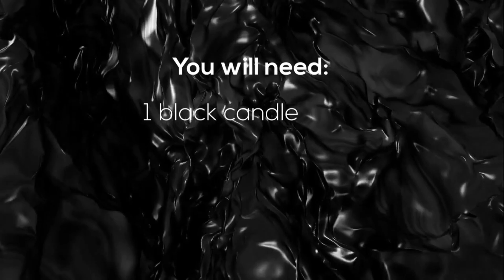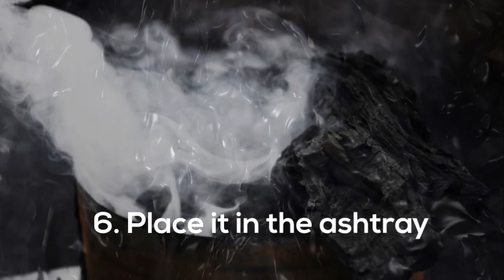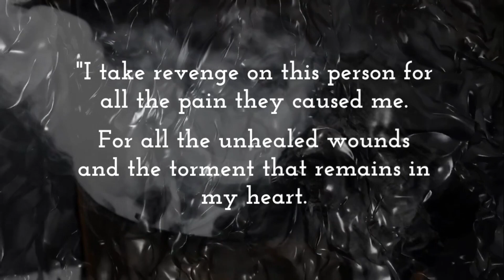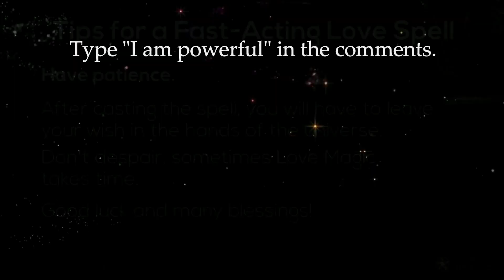⚡💪 How To Cast A Powerful REVENGE SPELL On Someone "Make him Regret!" Curse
This is a Free Revenge Spell that works fast. You can expect to see results one week or ten days after you perform this ritual.

We will use the power of the white candle and our emotions to cast a revenge spell on a cheating boyfriend, it could be your ex, or anyone who hurt you. If you want to learn how to cast a revenge spell to make someone pay for the harm, follow the step-by-step instructions in this video tutorial.

Cast it to get revenge on someone who hurt you, quickly and easily. It is best to do it late at night when it’s dark outside.

Note: You can be sure that the person will pay for the damage they have caused, but I recommend casting this spell only in case of very urgent needs. You should have a good reason, otherwise don’t do it.

Revenge can be a very difficult problem. And you should think very carefully about your reasons before taking this path.

This spell will harm your enemies, and probably make him regret, but don’t forget that karma can return to you all the harm you do.

You should not use this spell against someone who hasn’t done you wrong, or if you aren’t sure about it. Otherwise, someone more powerful than you can turn the curse back against you.

It’s always wise to consider carefully the use of black magic. Although you may feel that your energy is going to bring justice, sending negative energy to the world can end up being problematic for you in the end.

Revenge spells may seem like the best way to handle anger and frustration, but sometimes they can lead to more problems.

Instead, allow yourself to calm down and think about what you want to do to improve this situation. Then you can use your magic in a way that is useful. Doing something out of anger can result in a bigger problem and one that could spiral out of control.